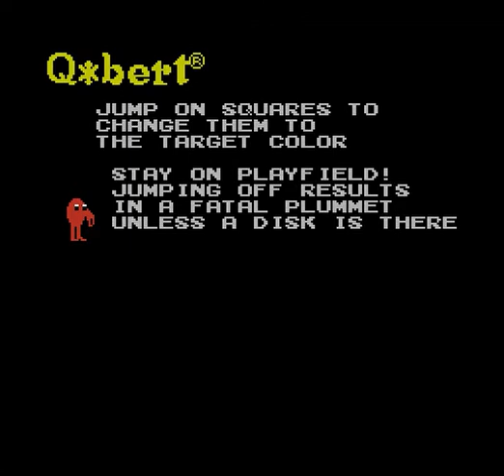Intro-Demo - Q bert (NES, USA)